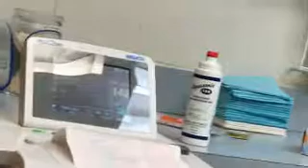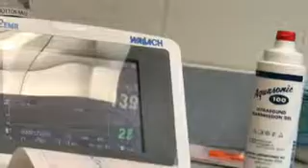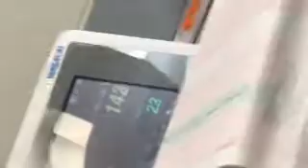Tuve contracciones 🕊🤭 pero estoy estable chicas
gracias a dios todo bien falsa alarma chicas